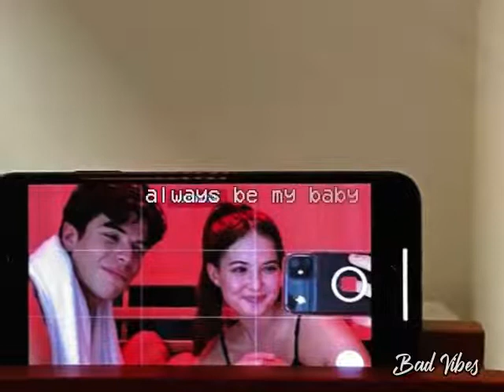Always Be My Baby | David Cook